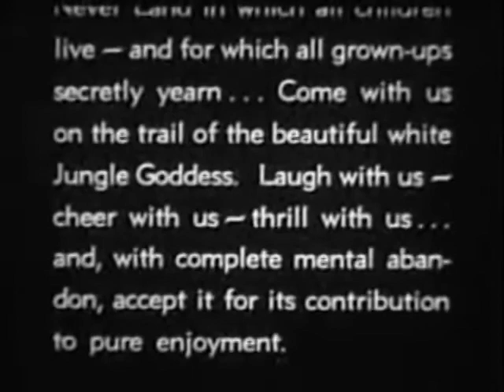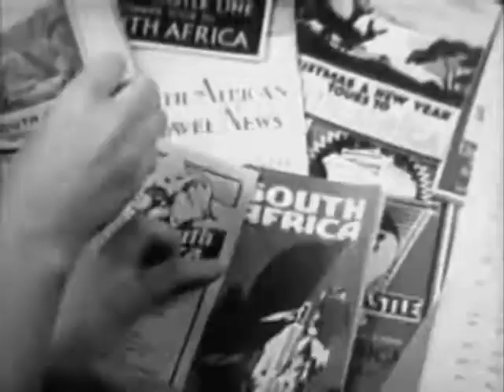The Savage Girl 1932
A white jungle goddess is protected by a fierce killer gorilla.
Director
Harry L. Fraser
Writer
Brewster Morse
Stars
Rochelle HudsonWalter ByronHarry Myers